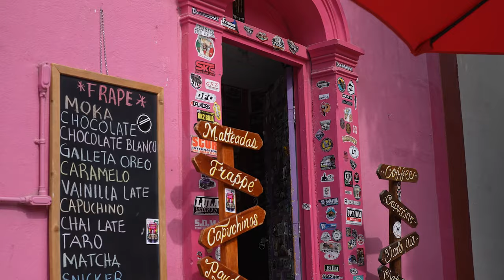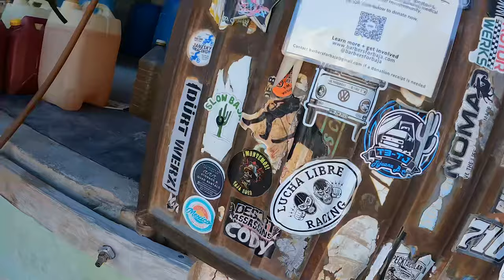Pre-running the 2023 Baja 1000 with Roger Norman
We decided to experience what the Baja 1000 is ourselves, taking on this years grueling course together with Roger Norman (the owner of SCORE) in our SxS.

It was an eye opening experience and we’ll be back!

Good luck and a safe race to everyone doing this race this year as we’ll be following and cheering from home as we prepare for our last two races here in the US.

Thanks to Roger Norman we now have a better understanding of what we’ll need to do running up to the 2024 Baja 1000 and we’ll launch our video series about our personal “Road to Baja 2024” in January ‘24.

Horsepower Ranch  - Wide Open - Baja 1000 - Trophy Truck